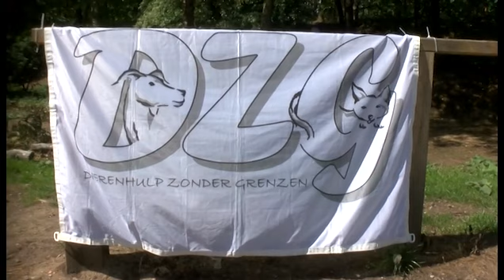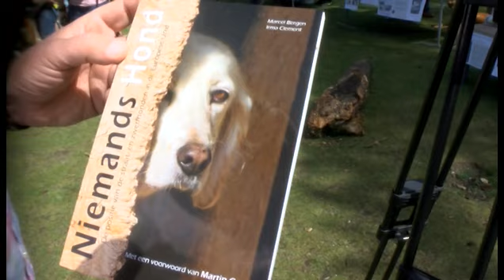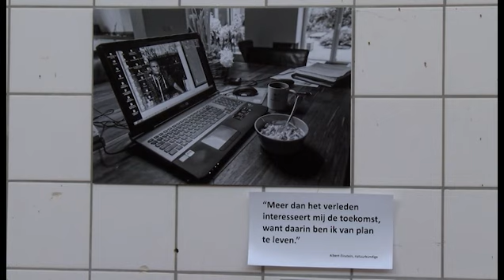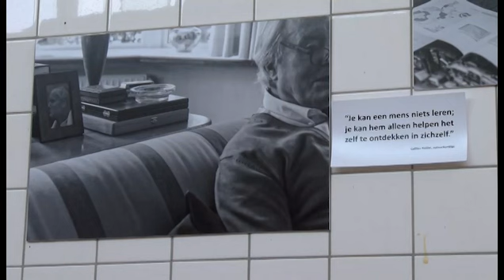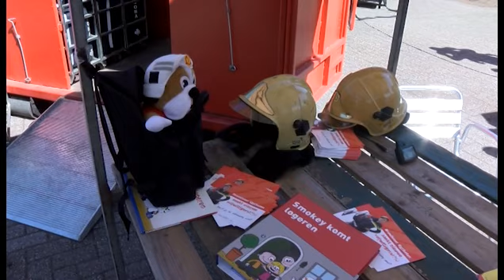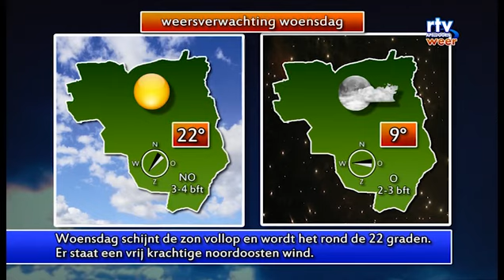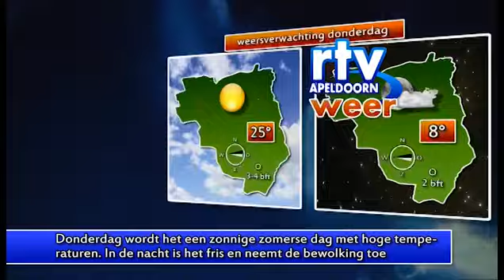Nieuws en weer maandag 08062015